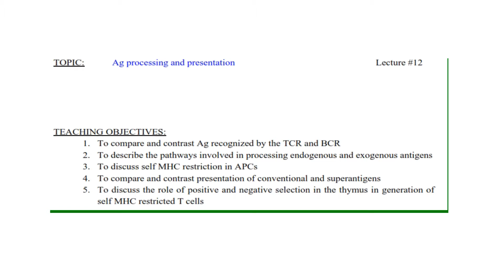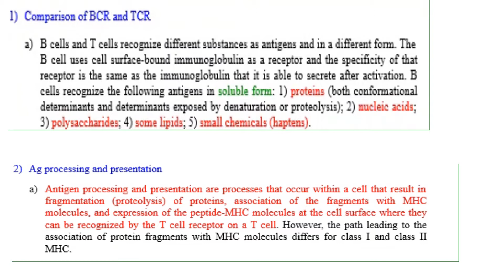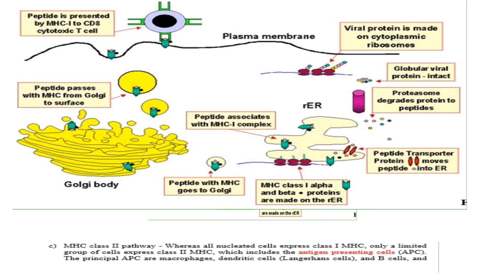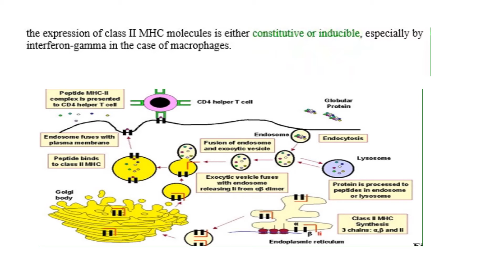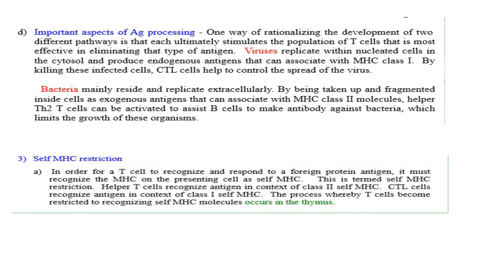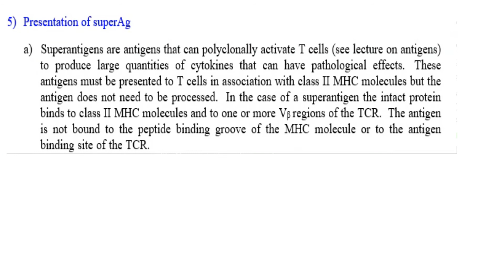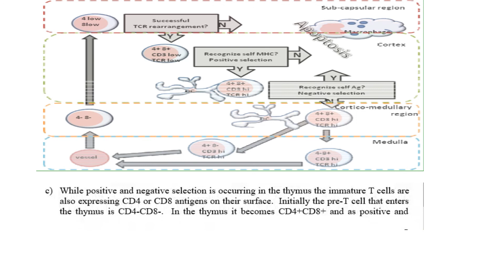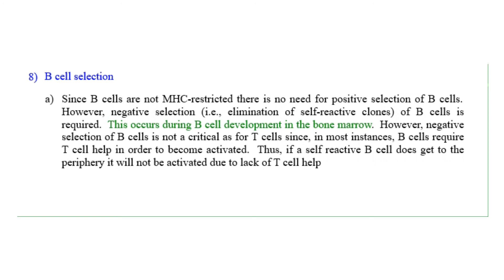lec 12 antigen presentation